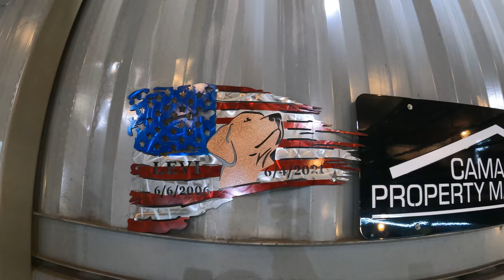Dragging a broken Bobcat with a dozer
0:00 trying to drive a pickup truck and trailer up to where the bobcat was
2:33 dragging bobcat with a D7 dozer
11:00 cutting jack off the trailer and towing bobcat home
16:48 Fixing jack, tires, and brakes on the trailer

Levi memorial plates